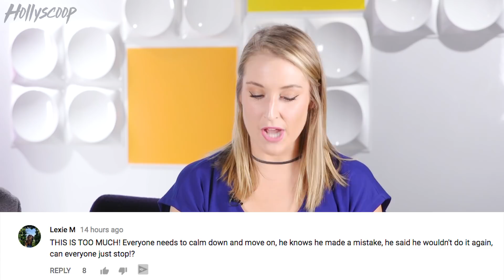The Good & Bad Side of Jake and Logan Paul -JS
Jake and Logan Paul are two of YouTube's biggest stars, with a huge following that keeps growing with tons of young fans that look up to and admire them. But most of their attention lately seems to be quite negative. Are they good for their young audience, or ultimately a bad influence?